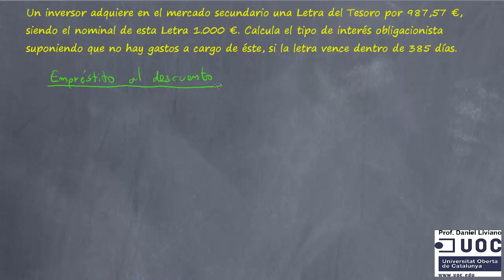16. Empréstitos: Letra del Tesoro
Ejemplo de un empréstito en el que se analiza una Letra del Tesoro.